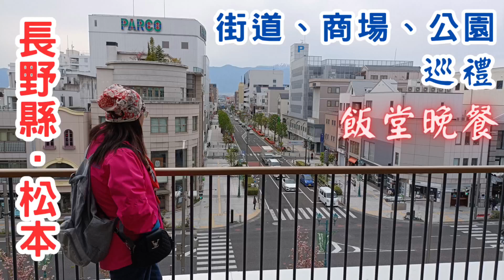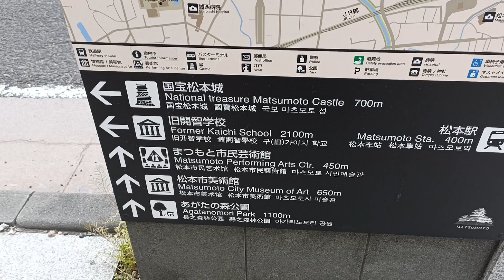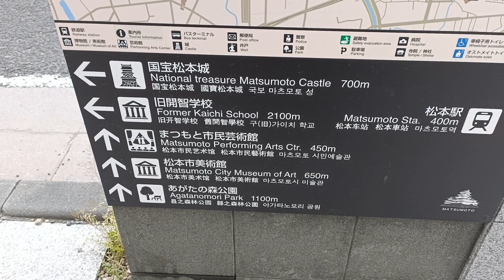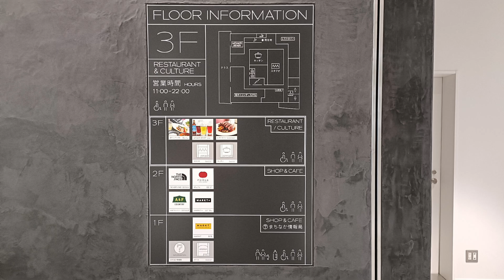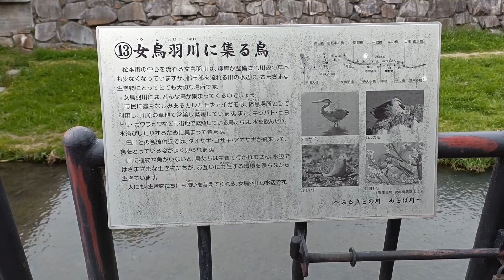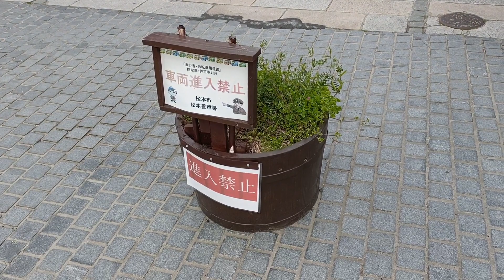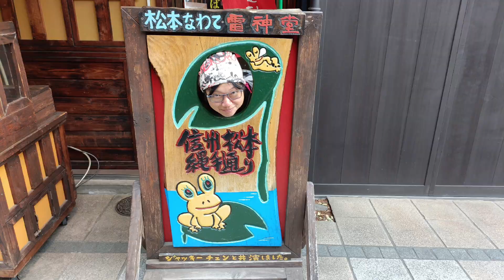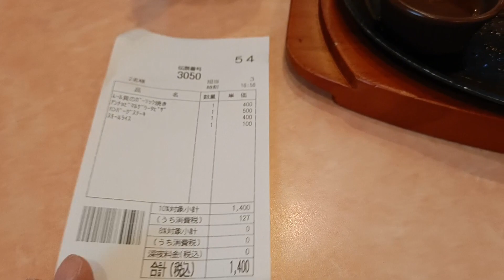【日本二府九縣春遊 EP.114】長野縣．松本 街道、商場、公園巡禮 | 本町通り、中町通、繩手通、PARCO 松本、信每 Media Garden、Alpico plaza。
長野縣．松本 街道、商場、公園巡禮: 本町通り、中町通、繩手通、PARCO 松本、信每 Media Garden、Alpico plaza。